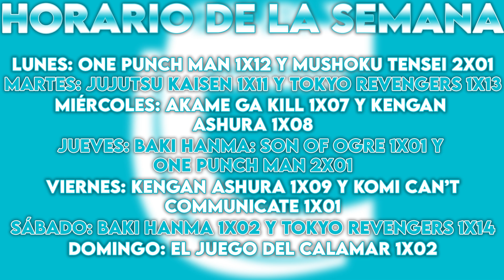JUNPEI E ITADOR ENTABLAN AMISTAD - REACCIÓN 1X11 JUJUTSU KAISEN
¡¡Buenas gente!!

Hoy continuamos con el undécimo capítulo de Jujutsu Kaisen, simplemente recordar que esta es una serie que Carla ya ha visto y la reacción será únicamente por parte de Christian.